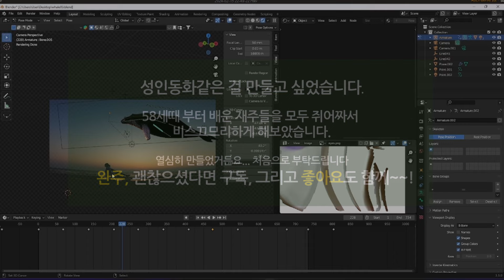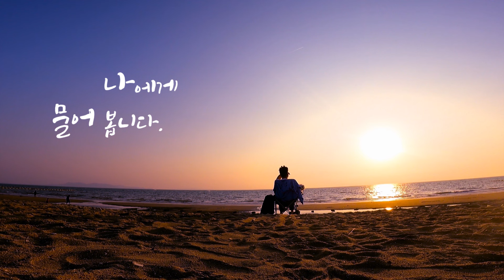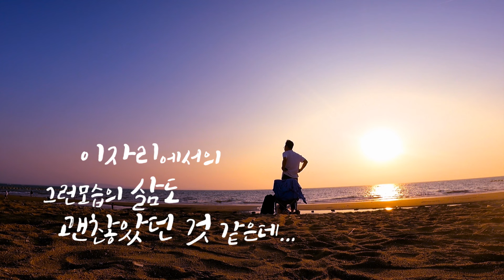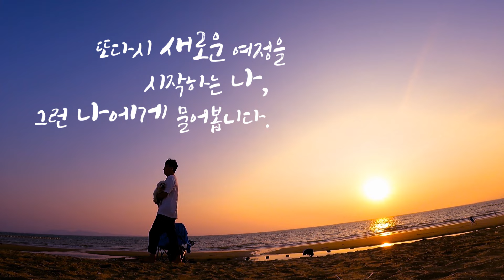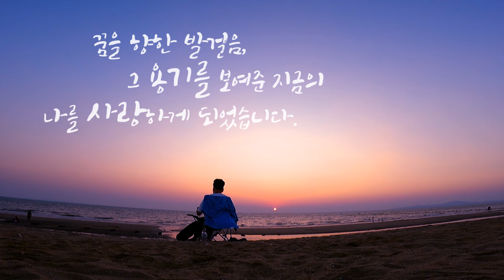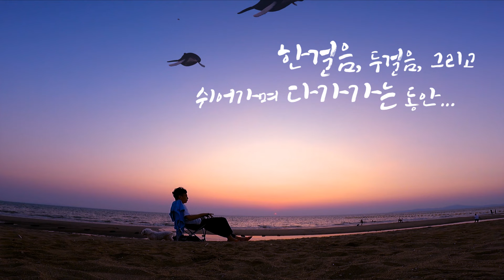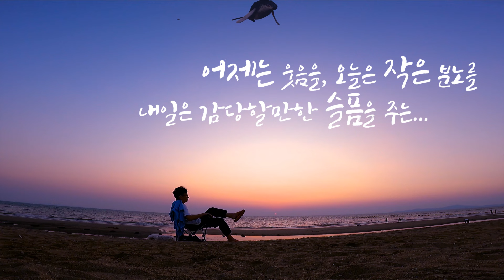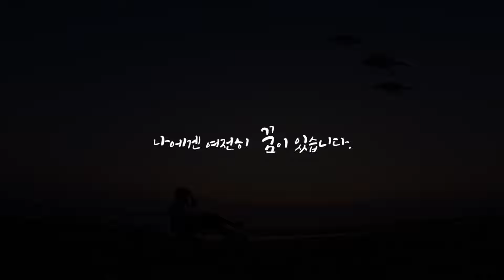13. 태국이주 62세 독거노인 - 제게 물어보았습니다! 행복하니? (feat : 성인동화처럼...!)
성인동화처럼...!
13. 62세 독거노인의 태국이주 4개월째, 제게 물어보았습니다! 행복하니?

13편은 성인동화 형태로 만들어 보았습니다.
틀딱크리스의 슬기로운 독거생활
한번 뿐인 인생이라 평범함에서 벗어나 조금 다르게 살고싶어 한다.
그래서 이제 막 시작한 크리스!
그가 원하는 삶을 관심있게 지켜봐 주세요. ^^

궁금하신 부분 또는 컨텐츠 제안을 원하시는 분들은 아래 메일로 문의해 주세요. 감사합니다.